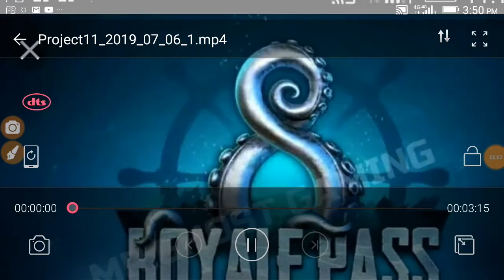Season 8 update leakes || by Skeleton Gaming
Skeleton Gaming
skeletongaming